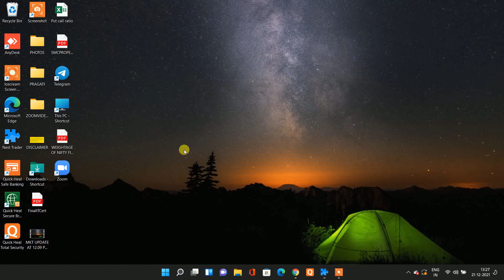MKT UPDATE AT 1 27 PM AFTERNOON